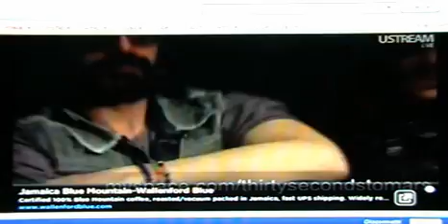30 Seconds to Mars VideoChat on MySpace 25.03.10 (Part 1)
30 Seconds to Mars
VideoChat
MySpace
25.03.10